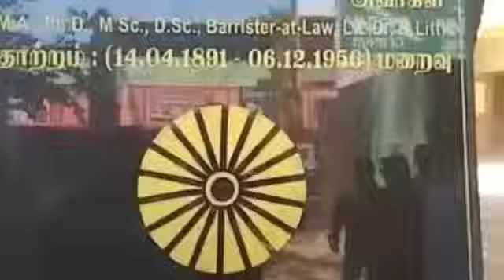KALAM NEWS காஞ்சிபுரம் மாவட்டம் பல்லாவரம் அடுத்த அனகாபுத்தூரில் டாக்டர் அம்பேத்கர் சிலைக்கு அப்பகுதி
KALAM NEWS
காஞ்சிபுரம் மாவட்டம் பல்லாவரம் அடுத்த அனகாபுத்தூரில் டாக்டர் அம்பேத்கர் சிலைக்கு அப்பகுதி அரசியல் பிரமுகர்கள் மற்றும் பொதுமக்கள் மாலை அணிவித்து மலர் தூவி மரியாதை செலுத்தினார்